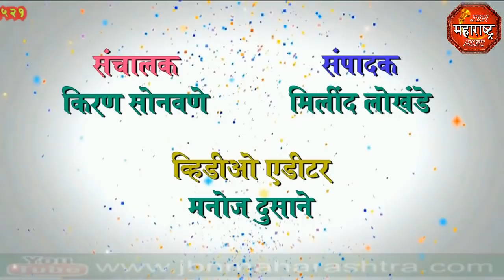गावठीदारूभट्टी पोलिसाची धाड, गारखेडा शिवारातील चारशे लिटर रसायन केले नष्ट, एकास अटक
गारखेडा शिवारातील गावठीदारूभट्टी पोलिसाची धाड, चारशे लिटर रसायन केले नष्ट, एकास अटक